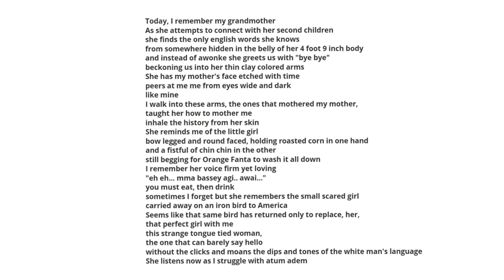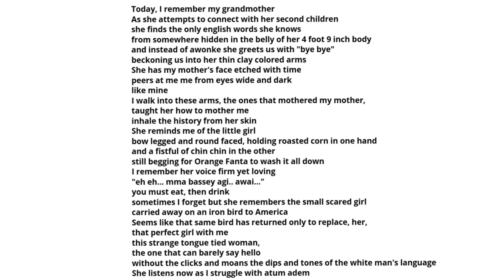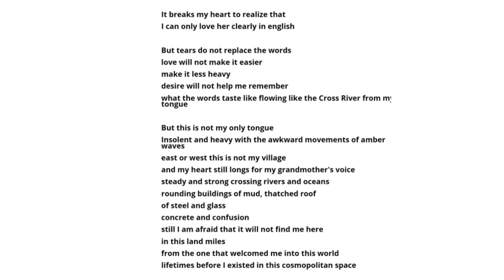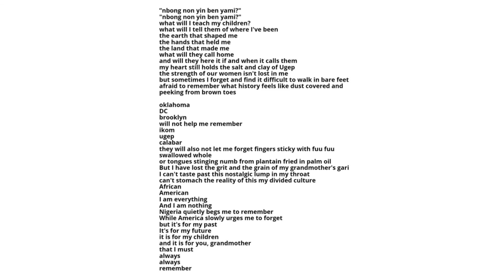Homeward by Bassey Ikpi - Summary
Here is the summary of the poem Homeward by Bassey Ikpi. Hope this will be helpfull for learners to get the overall theme of the poem.